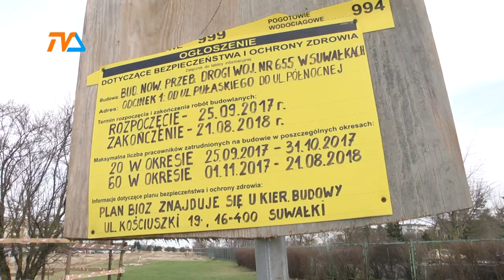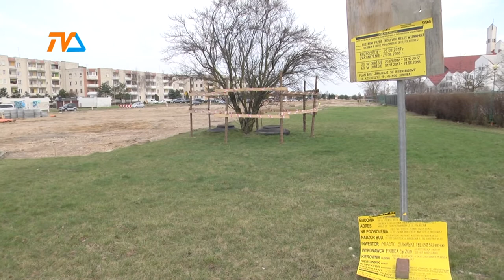Pileckiego: interwencja ratusza |TVSUWAŁKI